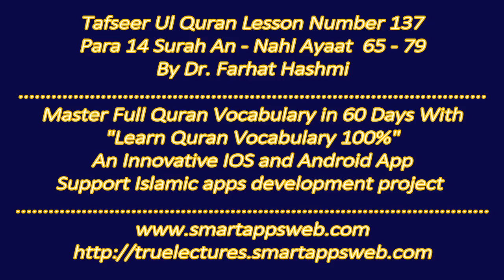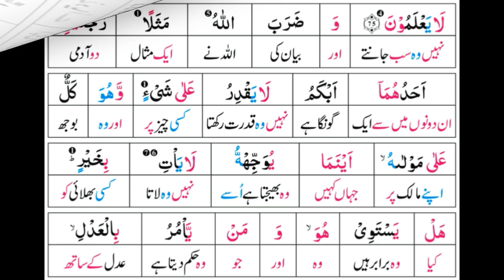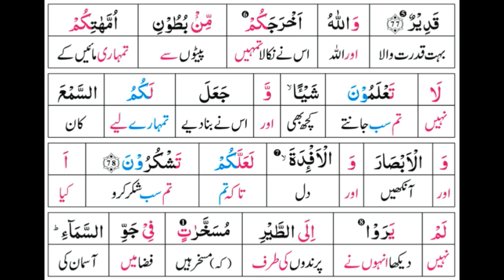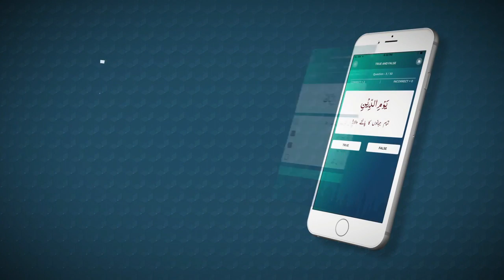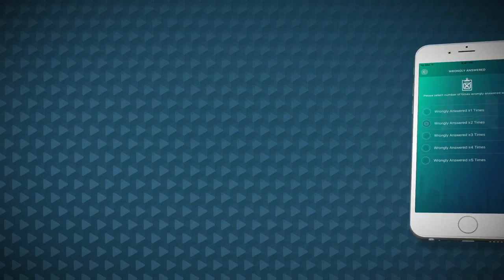P14TF137 Tafseer Ul Quran Para 14 Surah An Nahl Ayaat 64 79